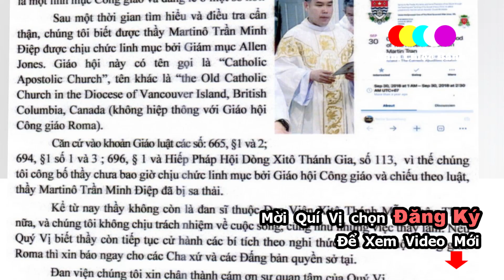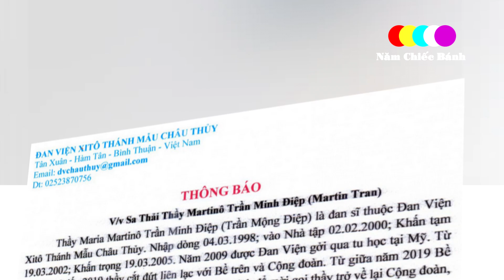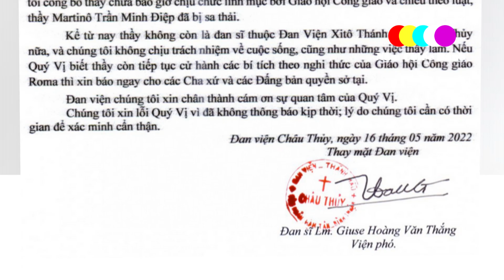🔴Thông Báo Trục Xuất 1 Tu Sĩ VN - Xin Cầu Nguyện cho Đan Viện Xitô Thánh Mẫu Châu Thuỷ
Hội Dòng Xitô thông báo về việc Đan Viện Xitô Thánh Mẫu Châu Thuỷ Sa thải Tu sĩ Martinô Trần Minh Điệp.